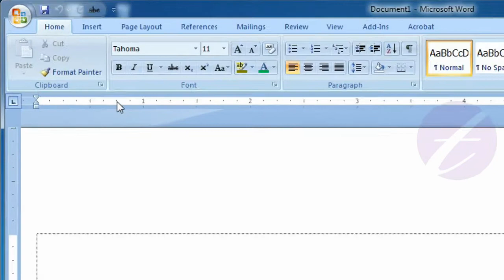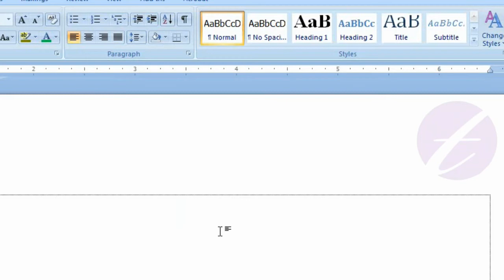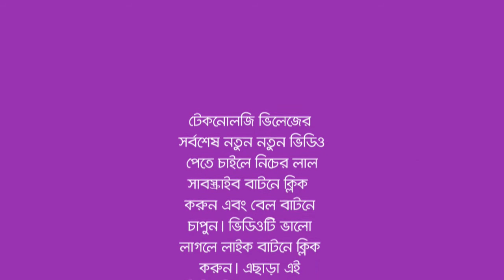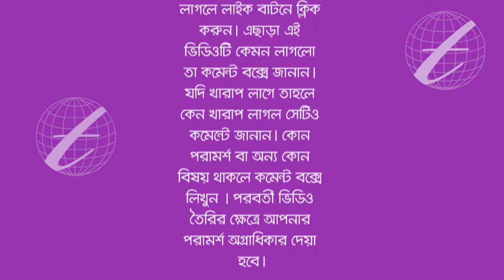Insert Equation in Microsoft Office Word : MS Word Bangla Tutorial - Lesson 44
This lesson you will know how to insert Equation in Microsoft Word (MS Word) document. You can insert common mathematical equations or build up your own equations using a library of math symbols.  You can also insert mathematical symbol by using this option.

এ পর্বে থাকছে :
- এম এস ওয়ার্ডে (MS Word) কিভাবে equation ইনসার্ট করবেন।
- এম এস ওয়ার্ডে বিভিন্ন গাণিতিক ফর্মুলা লেখার পদ্ধতি।
- এম এস ওয়ার্ডে পদার্থ বা রসায়নের ফর্মুলা বা সূত্র লিখবেন যেভাবে।
- গাণতিক বিভিন্ন প্রতীক ইনসার্ট করবেন যেভাবে।